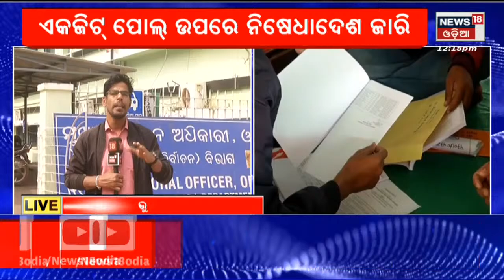Padampur By Election | ଆସନ୍ତାକାଲି ନିର୍ଵାଚନ ପାଇଁ ଚଳଚଞ୍ଚଳ ପଦ୍ମପୁର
Padampur By Election | ସରିଲା ଧାମନଗର ନିର୍ବାଚନ , ଏବେ ପଦ୍ମପୁର ଉପରେ ନଜର . ପଦ୍ମପୁରରେ ହେବ କି ଧାମନଗର ଭଳି ସ୍ଥିତି ? ନା ବାଜିମାତ କରିବ ବିଜେଡି ?